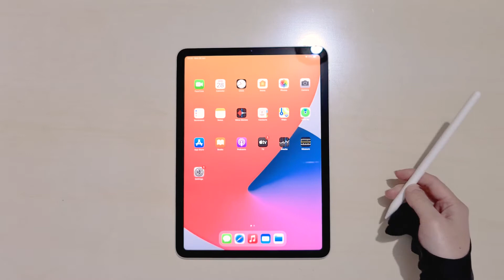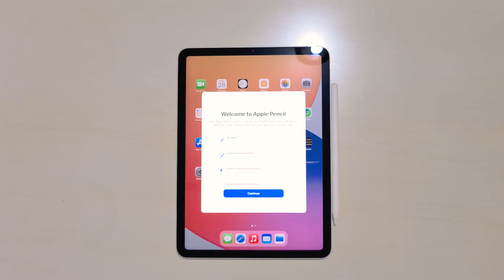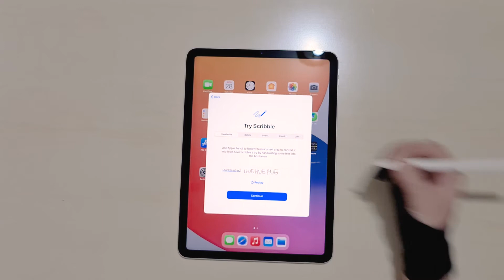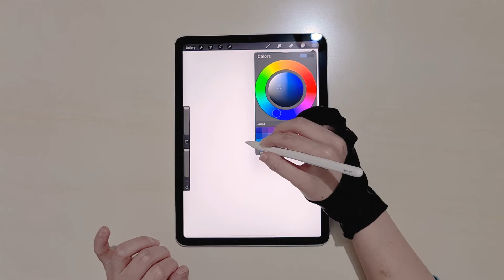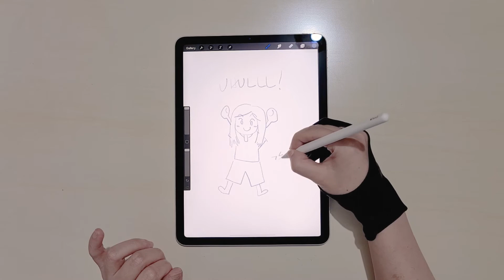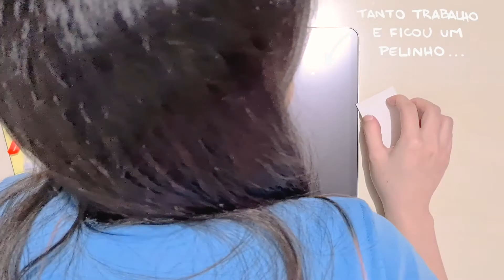Unboxing | iPad Air 4 + Apple Pencil 2 🍎✏